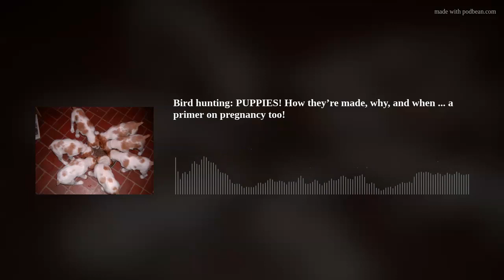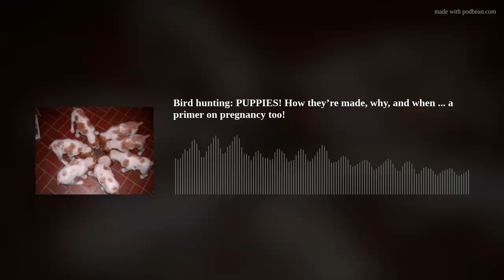Bird hunting: PUPPIES! How they’re made, why, and when ... a primer on pregnancy too!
Breeder, hunter, guide Kent Shelton recounts his recent experience - still fresh - of the entire process. Whether you just got a pup, are considering one, want to become a breeder, or just want to understand the world of whelping we've got something of interest for you.
From why to breed a hunting dog, to genetic testing, to how a mom-dog cares for little ones, counting puppies in the womb and the best time to send those squirming balls of fluff to their forever home, I have the questions and Kent has the answers.
Listeners share their gripes about sportsmanship, and we also talk hunting in South Dakota: strategies, habitat, bird numbers and more. Plus, the Upland Nation Glossary gets to "G" and offer up a way to do a solid for one of your mentors.
Sage &amp; Braker Mercantile, Dr. Tim's performance dog food, Pointer shotguns, RuffLand performance Kennels, the Ringneck Nation of Huron, SD, Mid Valley Clays and Shooting School, your online shotgun shopping resource; AudioCardio.com, and FindBirdHuntingSpots.com.